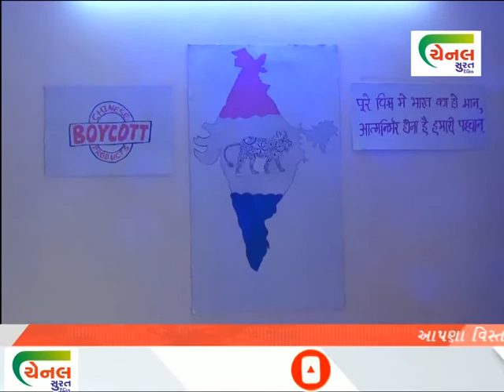channel surat | ગાલવાન ઘાટી પર શહીદ થયેલ વિરજવાનો ની થીમ પર ગણેશજી surat news